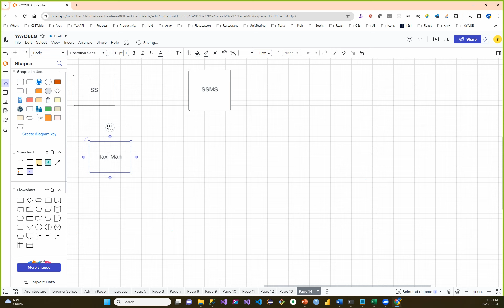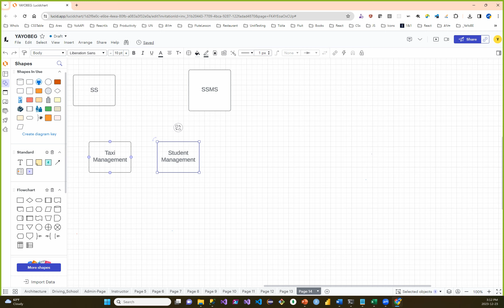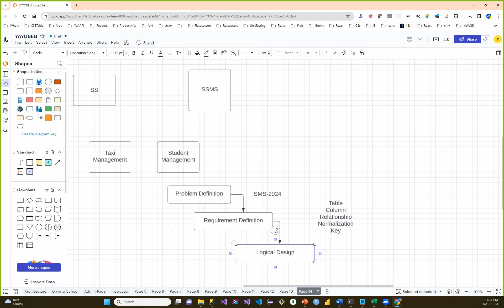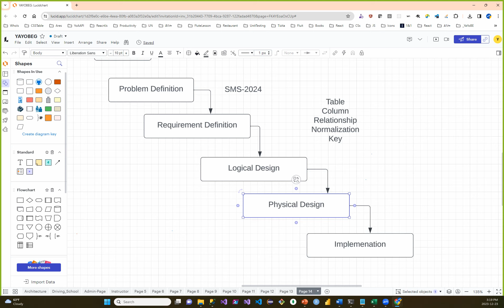Part 16 Selecting a SQL Server database Project and Defining Requirements